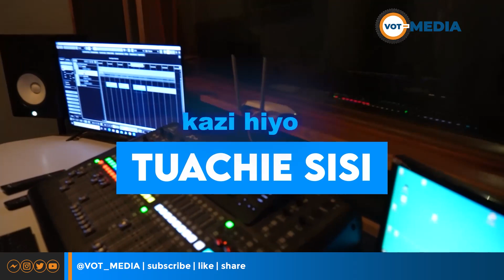JOHN MAGARI: WADADA WA MAKANISANI. 🤣